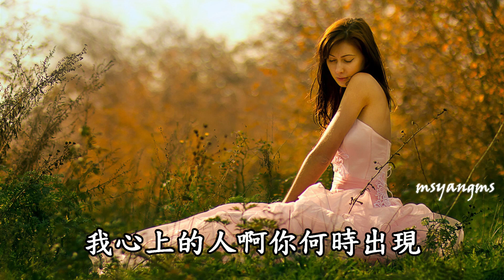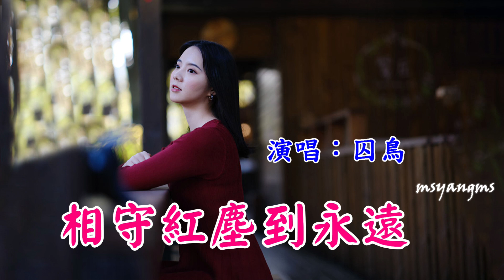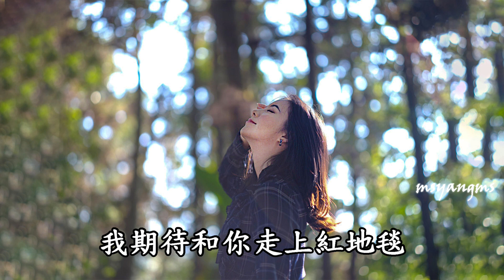相守紅塵到永遠 囚鳥（好聽）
相守紅塵到永遠
演唱：囚鳥
作詞：情影&夢雲
作曲：夢雲
編曲：小豬音樂

花開又花落一年又一年
我心上的人啊你何時出現
期待能和你早日見面
期待緣分到來把你手牽
想你的每個夜我都失眠
我時時刻刻都盼著你出現
楊柳堤岸那一次擦肩
邂逅了緣分 瘋長了思念
我期待和你走上紅地毯
我期待和你紅塵舞蹁躚
我期待和你相守又相伴
從此雙宿雙飛 遊戲在人間
期待做鴛鴦從此不慕仙
期待日日相守風雨並肩
讓我們生生世世相愛到永遠